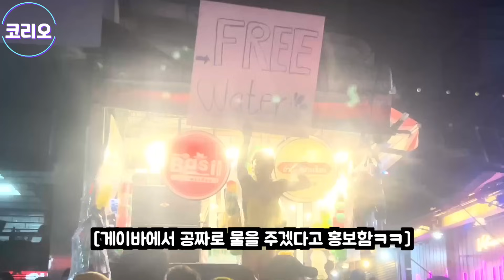그동안 영상을 못 올린 이유 그리고 앞으로 태국에서 진행 될 사업을 소개합니다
안녕하세요, 코리오 입니다.

코리오 채널이 멤버십을 오픈 했습니다.
채널에 가입하여 혜택을 누려보세요.
많은 사랑 부탁 드립니다^^ 감사합니다.

* Vrew 프로그램을 통해 자막 편집을 하였습니다.